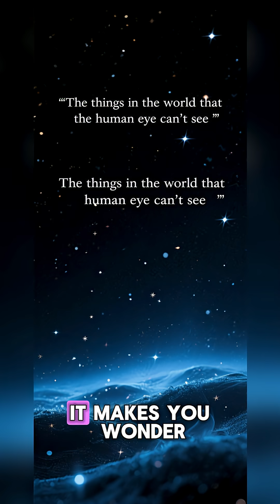How Animals See a World That's INVISIBLE to Us 🤯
The human eye is remarkable, but it only shows us a tiny sliver of the full picture. This stunning animation dives into the science of animal vision to reveal the secrets we're missing:

Eagles: See with breathtaking clarity, spotting prey from miles away.

Mantis Shrimp: Experience a world of unimaginable colors, including ultraviolet and polarized light.

Snakes: Hunt in total darkness by visualizing the heat signatures of living things.

Bees: Follow secret ultraviolet patterns on flowers that act as invisible landing strips.

Cats: Master the darkness with a special reflective layer that amplifies faint light.

Join us to discover the vast, invisible world all around us. The real question isn’t just about what we can see, but about everything we can't.